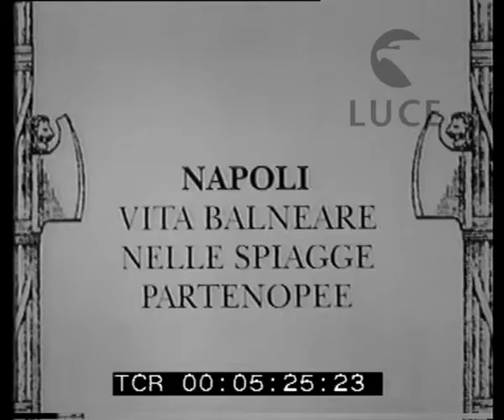La vita al mare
Descrizione sequenze:Napoli ; panoramica sulla spiaggia piena di ombrelloni e bagnanti e del mare dove sono attraccati molti panfili ; lo scorcio di un posto con il faro ed una montagna che precipita in mare ; la gente sulla spiaggia: uno stabilimento balneare con la fila degli ombrelloni e le barche in affitto sulla battigia ; i giovani passeggiano a riva ; un ragazzo ed una ragazza sull'altalena ; i bagnanti nell'acqua e qualcuno fuori che sorride ; una bionda signorina in costume cammina sulla banchina seguita da alcuni giovani ; due ragazze vicino alle cabine: una in costume, l'altra con pantaloni lunghi e canottiera ; un ragazzo, vista la cinepresa, cerca di farsi inquadrare ; la vendita dell'uva sulla spiaggia con canestri di vimini ; lunghe file alle cabine sulla spiaggia ; una signora affacciata dallo stabilimento guarda verso il mare e la spiaggia ; giovani giocano in spiaggia con la sabbia ; due donne vestite in spiaggia ; un gruppo di ragazzi sotto l'ombrellone ; una signora con le amiche ed un piccolo bimbo ; panoramica sulla spiaggia, sul mare e sui bagnanti ;